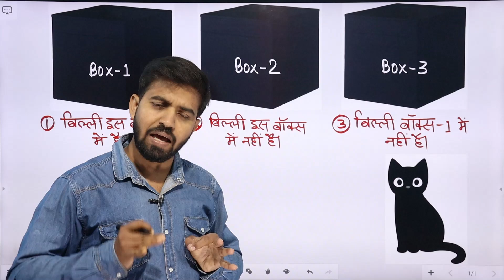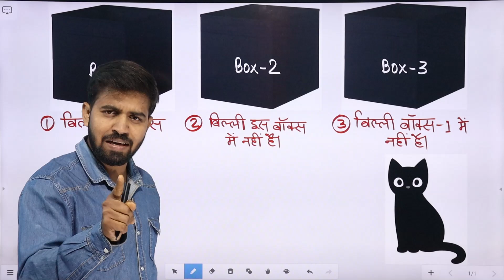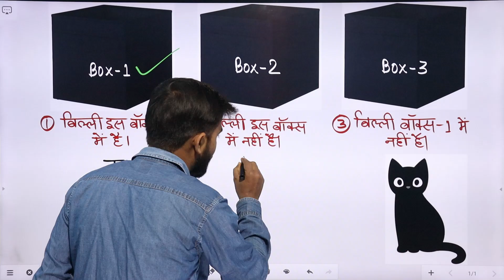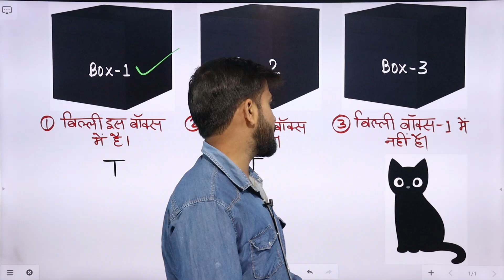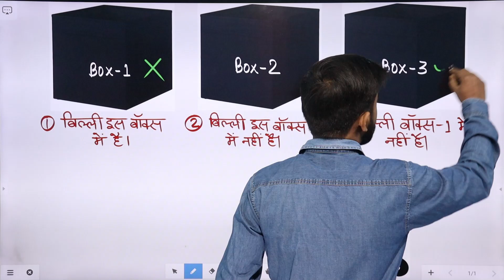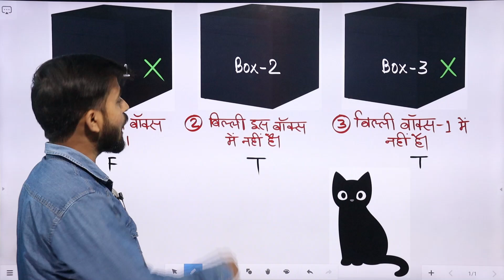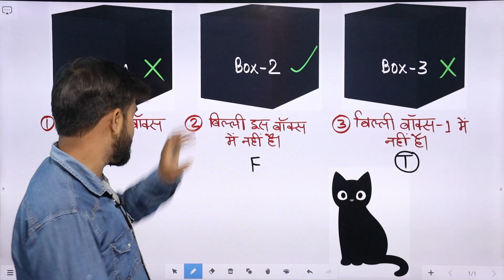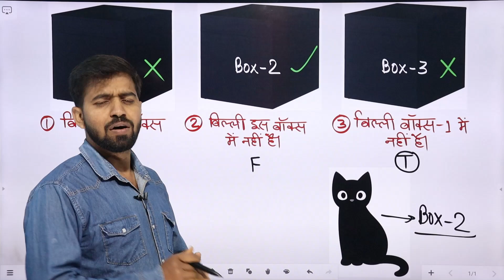बिल्ली किस बॉक्स में मौजूद है? | In Which Box Cat Is Present? | Nice Puzzle 2023